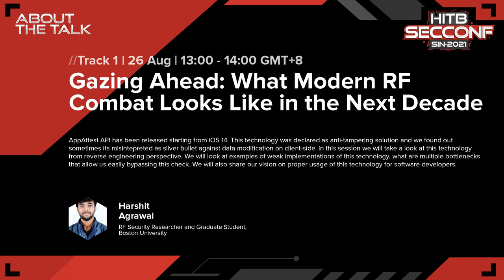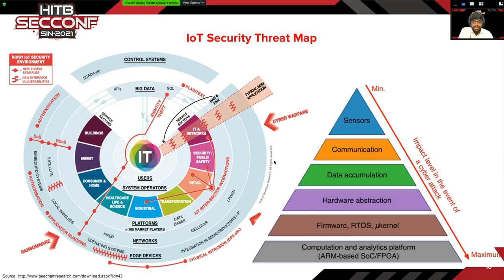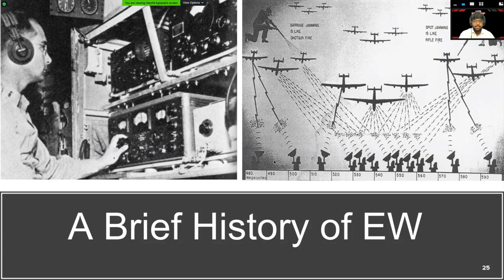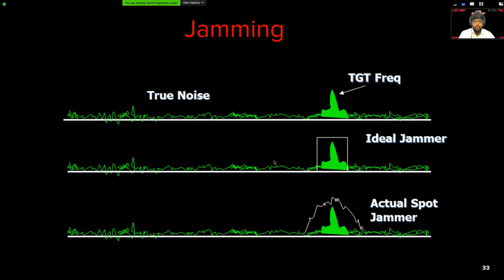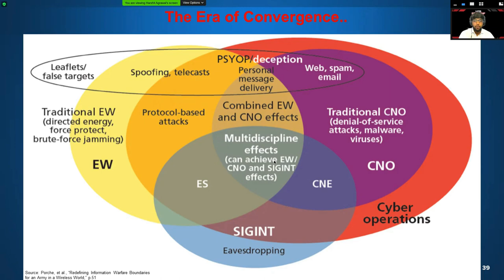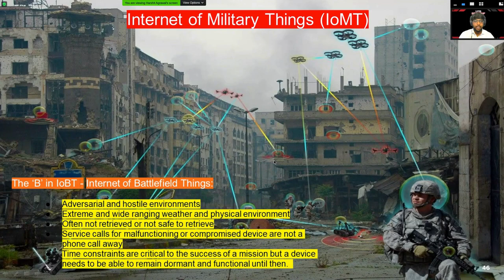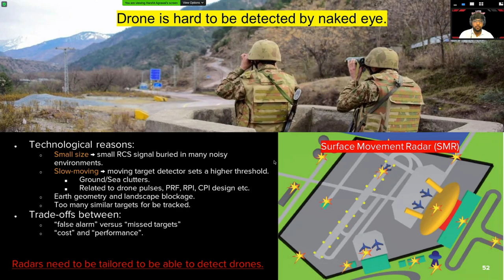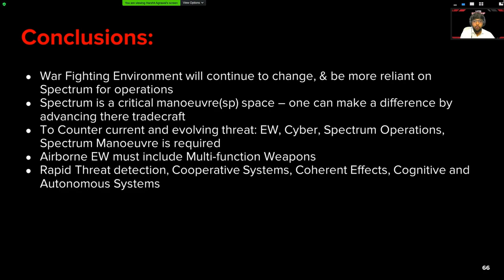HITB2021SIN D1T1 What Modern RF Combat Looks Like In The Next Decade - Harshit Agrawal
Imagine robotic tanks that maneuver themselves across desert terrain, avoiding landmines; drones with enough artificial intelligence to carry out strikes without human operators, and next-generation uniforms to monitor soldiers’ heart rates and hydration levels… or provide early warning alarms for chemical attacks. If you Google the Internet of Things, you only find the attacks on it. Imagine how much more challenging it would be in an actual battlefield, where adversaries want to attack the battlefield as opposed to a hacker in a home who just wants to have fun. The 21st-century technology boom can give armies a strategic advantage for high-tech warfare but Can technology make war safer?

The vision of a connected battlefield, where Soldiers interface with a myriad of sensors (IoT), weapons systems, and support services, and adapt the information to gain situational awareness and force superiority introduces a new series of threats at a scale greater than any other time in history. Each connected device now becomes a target for the adversary, and a chance to exploit weaknesses in not only the devices themselves but also the networks interconnecting the devices. This concept of “IoT in Defense” is still relatively new and therefore it’s only scratching the surface of the many potential applications.

This session aims to introduce attendees to the concepts of IoBT, the convergence of Cyber-EW, Jamming, RF-based counter-drone solutions, emerging tools of cyber-reconnaissance, and ISR&T RF focused case studies.

Harshit Agrawal (@harshitnic) is currently working as a Radio Security Researcher. He is enthusiastic about SIGINT, Drone Pentesting, Telecom Security, and IoT Security. He presented his research at International Security conferences like Defcon USA, RSAC USA, Cyberweek UAE, HITB Amsterdam, Hack Summit Poland, Nanosec Malaysia, etc. Previously, he was President at CSI Chapter and Vice President for Entrepreneurship cell at MIT, where he also headed the team of security enthusiasts, giving him a good insight into cybersecurity and increased his thirst to explore more in this field. He is a student, developer, programmer, and researcher, he believes in providing something out of the box!